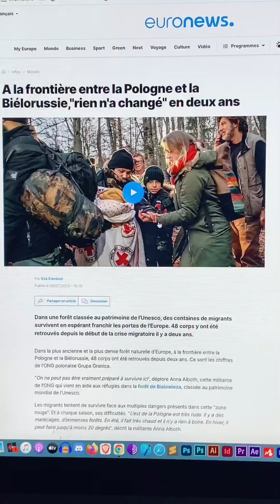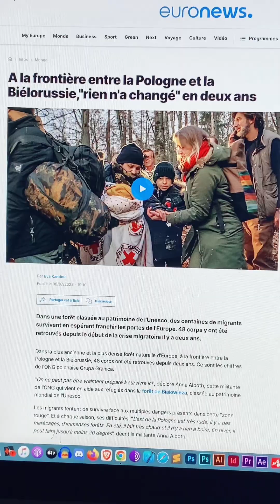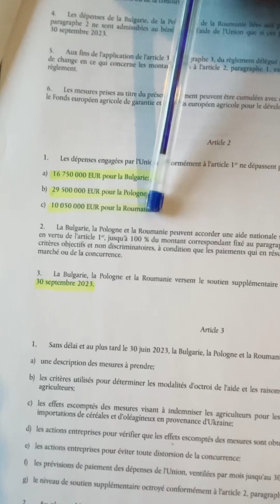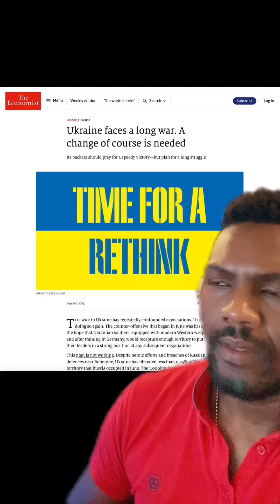Guerre Ukraine :ces 2 incidents qui interrogent 1 SS au parlement canadien La Pologne n’aide plus 🇺🇦